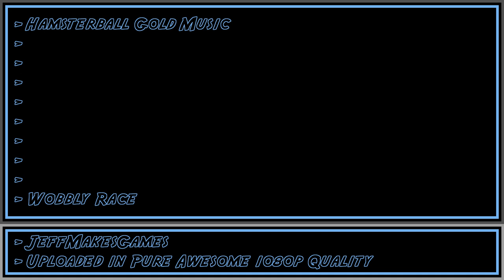Hamsterball Gold Music - Wobbly Race [1080p HD]